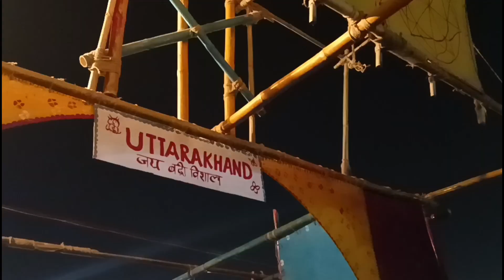Pageant show in 18th National Jamboree, Rajasthan || Vlog